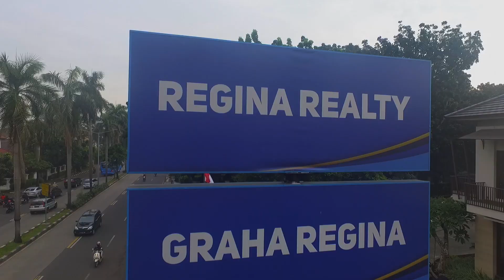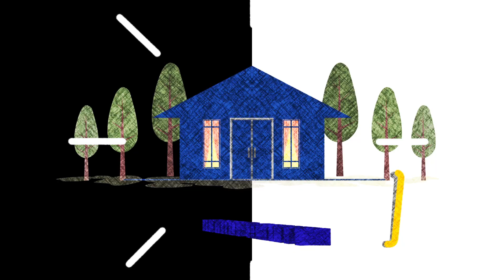Hang Heng Hong - REGINA REALTY ( 2017 )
Executive Producer :
Joane W

Director :
Tuti Hartati & Jovan A

Astrada :
Aris & Alla

Script Writer :
Tuti Hartati

D.O.P :
Jovan Arvisco

D.O.P Assistant :
Rico

Art & Properti :
Julung & Julpong

Make up:
Ally & friends

Audio :
Waim

Theme Song :
Ruthz Tua

Editor :
Jovan A

Motion Graphic :
Teddy M

Cast

Murni : ?

Recorded at Graha Regina
Pondok Indah, Jakarta Selatan

"Regina Realty offers you the opportunity of making your dream come true with us.
We work hard to try to understand what you need and for us your satisfaction is our goal.
Please call our office for a private and confidential discussion today!”

Regina Realty | We do your Home work